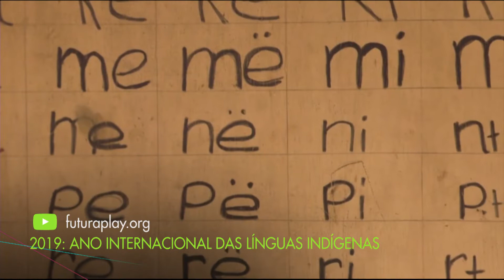Ano das Línguas Indígenas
2019 é o Ano Internacional das Línguas Indígenas. A iniciativa promovida pela Unesco tem como objetivo preservar a cultura dos povos tradicionais ao redor do mundo. Saiba mais!

Entrevistados:

Apresentação: Bernardo Menezes